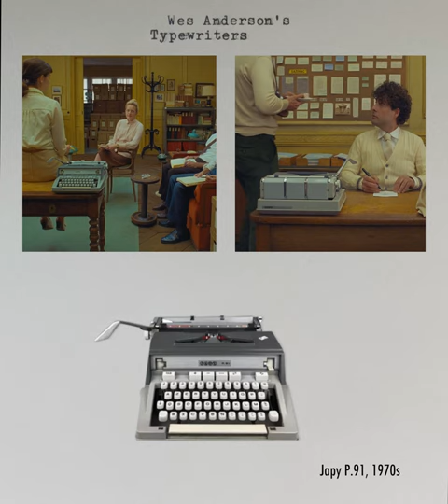Wes Anderson’s Typewriters